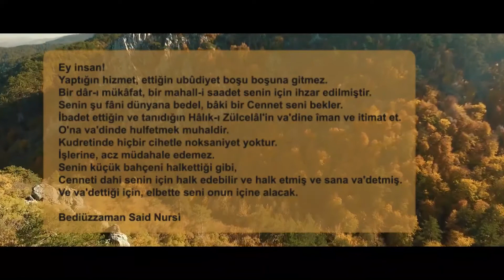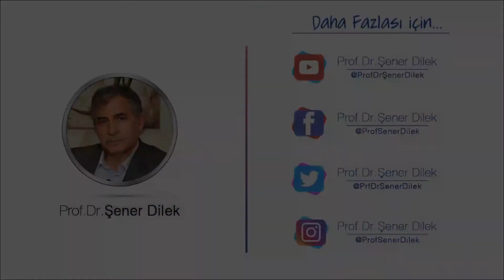Prof. Dr. Şener Dilek - Kainat Kadar Ağır İnsan (İnsanın Camiiyeti)